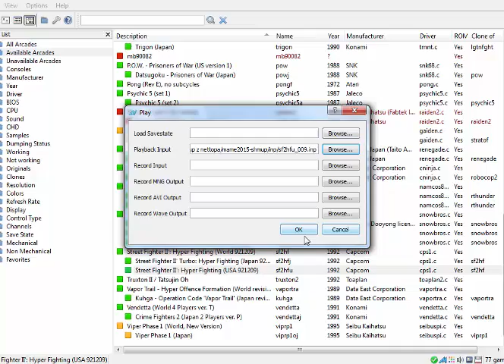Street Fighter II' Hyper Fighting | Arcade | Balrog 1cc Hardest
Game version : Street Fighter II' Hyper Fighting (USA 921209)

Difficulty as hard as possible : 7 Hardest

Played at 100% speed , no tools, no cheats, no autofire, no savestates.

How hard it was for me to do : 8.3 / 10
In my opinion the worst character to play against CPU in this game.
He has no throw , his hold is garbage like every hold in this game against CPU. If Ryu , Honda , Guile or Dhalsim are late in a game - they are hard to defeat for him. His biggest problem is Bison. It took many tries to beat him.

Emulator used : Shmupmame 4.2